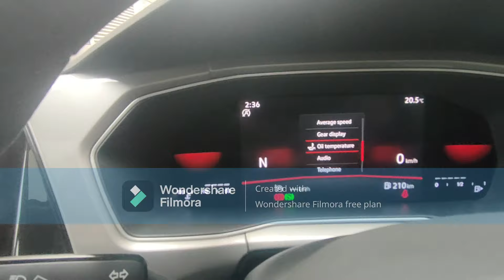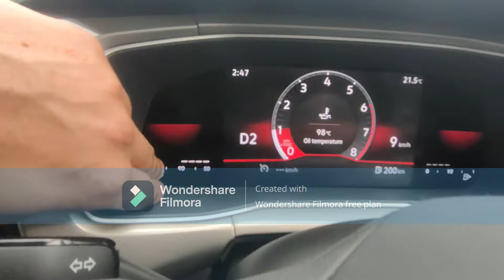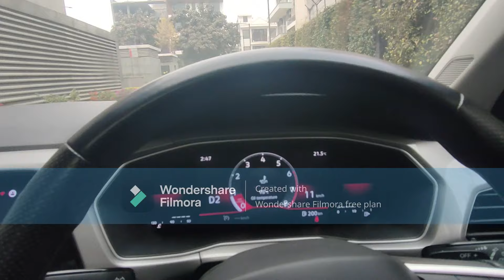N-LINE KO OUT OF LINE KAR SAKTI HAI YEH GAADI|VW TAIGUN GT DRIVE REVIEW.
So today we would be talking a GERMAN SUV 'TAIGUN GT'  coming from VOLKSWAGEN which comes at 18.71LACS. So hope you all like the video.